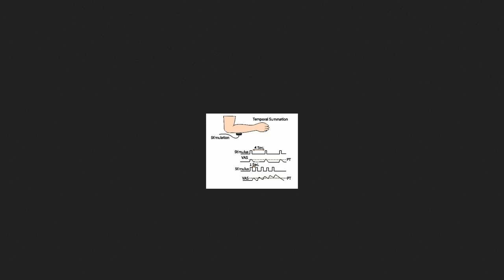Summation with Perception, by Palindromisk Ontolgi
ambient synth